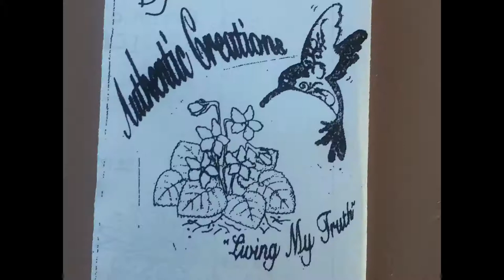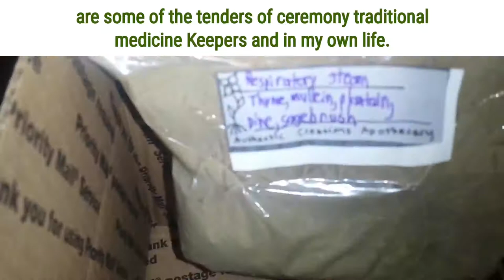Basic Herbal Infusions (with captions)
kuwa jasiri (first name) is a Seed + Medicine + Birthkeeper and founder of Authentic Creations Publishing Apothecary. The one is a genderqueer, Afro-Cuban who shares their story to amplify marginalized narratives.